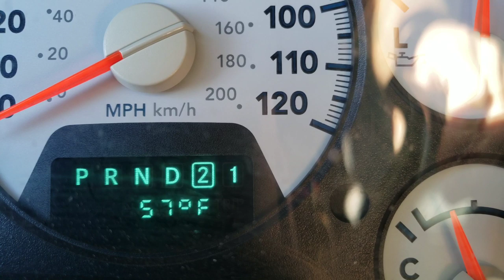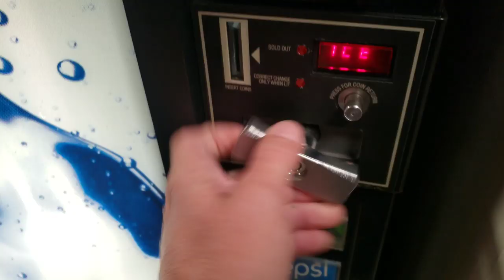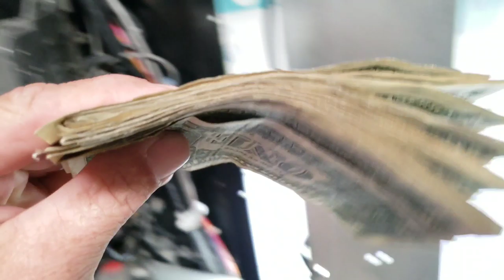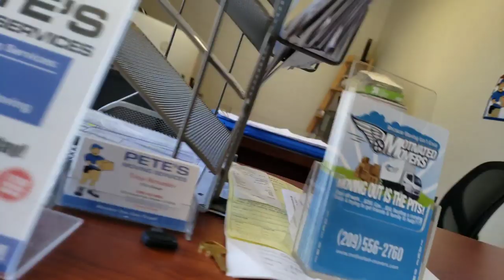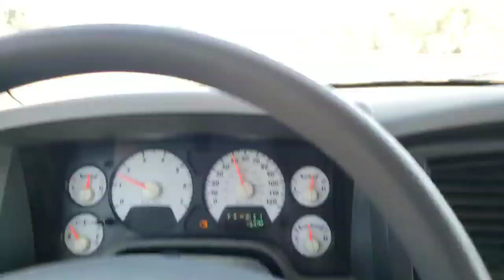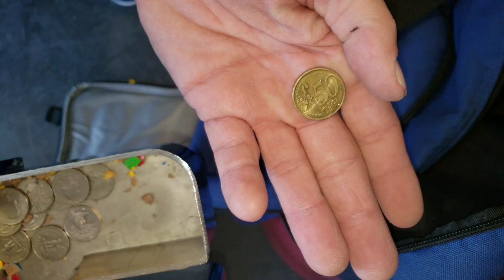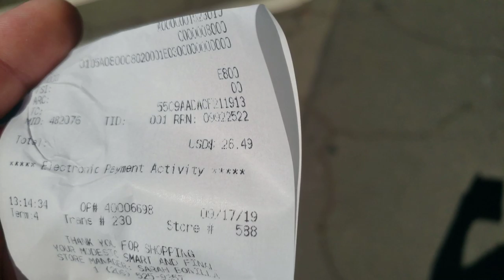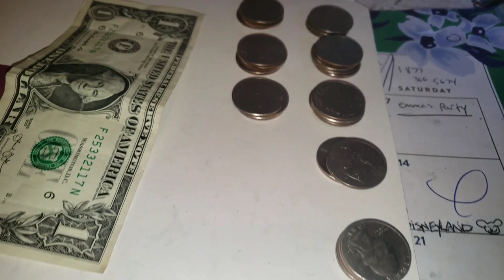Making More Money with my Vending Machine Business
Making money with my vending machine business.
did you Like the video? if you enjoyed it consider "Liking" the video by hitting thumbs up button. it is a free way for you to support me and my channel.

🦖wanna see me buy a Toy Crane machine

🦖online Tools I've Used To Grow My Channel fast

🦖I own all the music in this video: courtesy of Bonustraxx Records (my imaginary record label)

TOOLS I USE FOR MY VENDING BUSINESS:
CLOROX WIPES FOR GUMBALL MACHINES:
5 IN 1 SCREW DRIVER:
RYOBI CORDLESS DRILL:

BOOKS I AM READING:
$100 START UP:
7 HABITS OF HIGHLY EFFECTIVE PEOPLE:

MY FILMING EQUIPMENT:
MY PHONE I USE TO FILM AND EDIT:
MY BLUETOOTH HEADPHONES:
MY SLIM PHONE CASE:

PAINTING EQUIPMENT I USE:
Airless Paint Sprayer
Spray Gun Extension
Tip Housing
Masking gun for paper
Maskiing gun for plastic film

Pressure Washer

   these small payments will help support this channel, and helps me to  Continue providing great content for you. by helping me upgrade my camera, hardware ,and Other online tools and software i use to create content for youtube.

🦖links to all my music